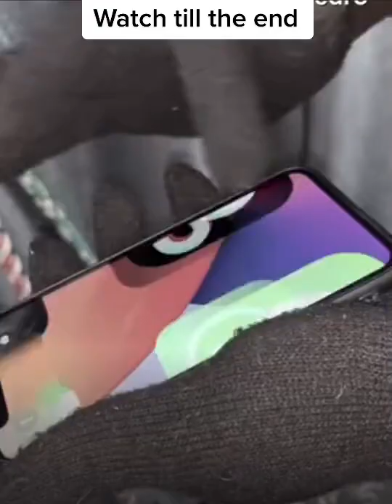Comment Joseph a souffert en Égypte.